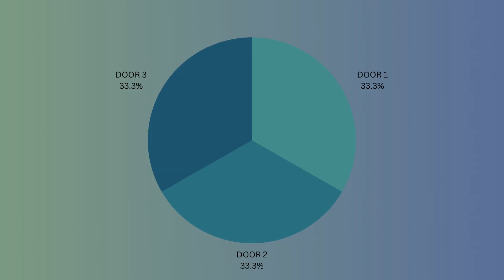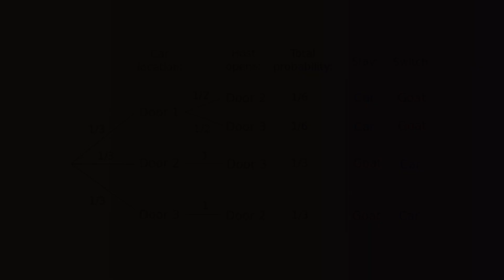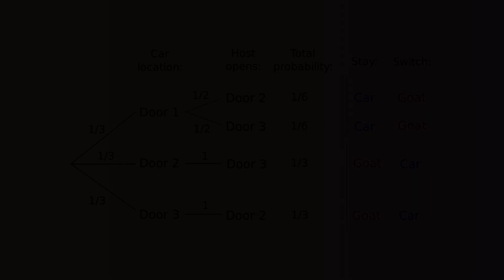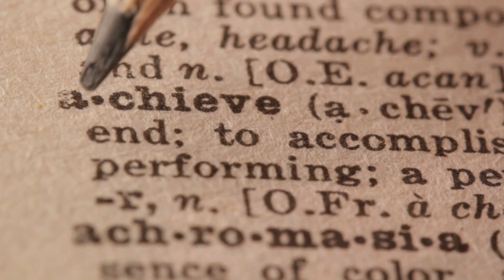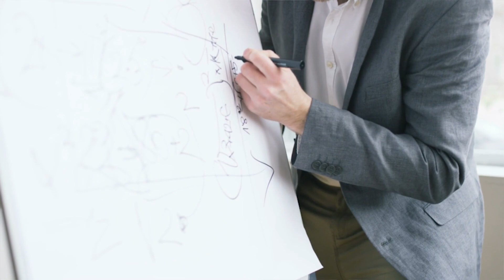Only 0.00001% Understand This Mind-Bending Paradox (Monty Hall Explained )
Why do only 0.00001%  understand  the Monty hall paradox

Intro
Have you ever noticed how some things that seem simple are actually quite perplexing? Take, for example, the common warning to never pour water on a grease fire. It's a fact that most of us have learned through trial and error, but it's not exactly the most intuitive response. In the heat of the moment, when panic sets in, our instincts tell us to douse the flames with water. But little do we know, that's exactly what we shouldn't do!
Science is riddled with counterintuitive concepts that make us question our understanding of the world. Consider Einstein's twin paradox, where one twin travels through space at high speed, only to return and find that the twin who stayed on Earth has aged more. How can this be? It defies logic, yet with a touch of mathematical genius, it turns out to be true. The laws of the universe sometimes play tricks on our minds, challenging our preconceived notions.
And let's not forget the unpredictable dynamics of human relationships. Have you ever tried doing something cute for your partner while they are fuming with anger? Surprisingly, rather than melting their icy demeanor, it often exacerbates their anger.
In this video, I invite you on a journey through the perplexing Monty Hall paradox.
Michael Jordan Can’t Sleep
Picture yourself in a fancy-schmancy five-star hotel. You're all cozied up in bed, ready for some sweet dreams. Just as you start to drift off, you hear the sound of thundering footsteps coming from the hallway. You peer through the peephole, only to see a colossal shadow making its way toward your room. Who could it be, you wonder?
No wonder this question kept MJ awake at night.
This problem is a brain teaser, in the form of a probability puzzle, loosely based on the American television game show Let's Make a Deal and named after its original host, Monty Hall. Why don't you take a second to answer the question? What would you do? Would you switch the door?
Intuitive Explanation
Most people come to the conclusion that switching does not matter because there are two unopened doors and one car and that it is a 50/50 choice. This would be true if the host opens a door randomly, but that is not the case, because the host’s choice in turn depends on the choice we make initially.
Hey, before moving on, be sure to like or dislike the video, so that we can improve them for YOU the viewer.
A More Formal Explanation
The best way to truly believe that the solution to the Monty Hall problem is true is to try the simulation for yourself. But if you want to understand why it works mathematically, let's break it down.
Imagine there are 3 doors. Since the cards are three and you can only pick one, your original choice has a 1/3 chance of winning, while the other two doors combined have a 2/3 chance because the total probability of the system must add up to one.
A valuable lesson
This paradox holds valuable lessons for us on two fronts. Firstly, it prompts us to reflect upon the notion that knowledge empowers us to make better decisions. This principle extends beyond basic applications and can also be observed when we calculate probabilities. The more we understand about a given topic, the more accurately we can predict outcomes and make informed choices.

Video Chapters:
00:00 Introduction
01:41 Michael Jordan Can’t Sleep
04:00 Intuitive Explanation
05:34 A More Formal Explanation
07:25 A valuable lesson